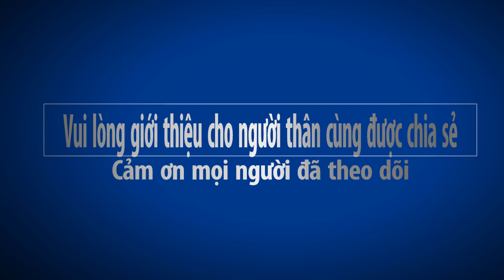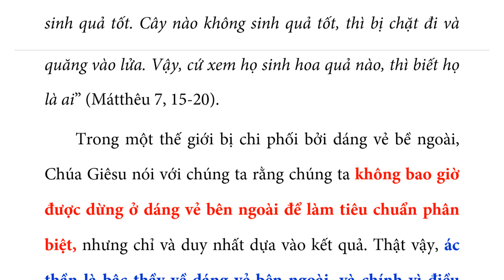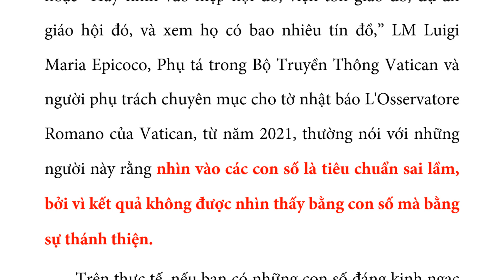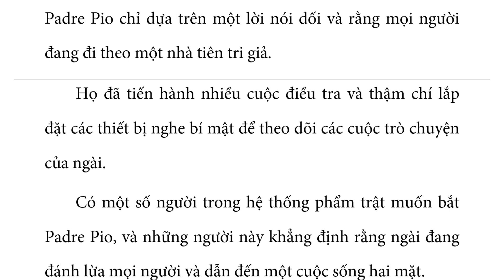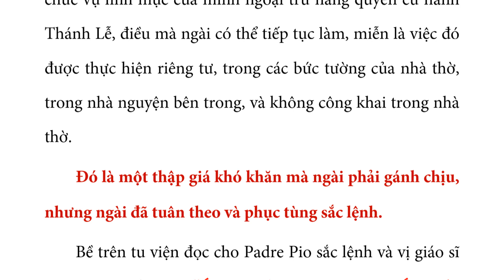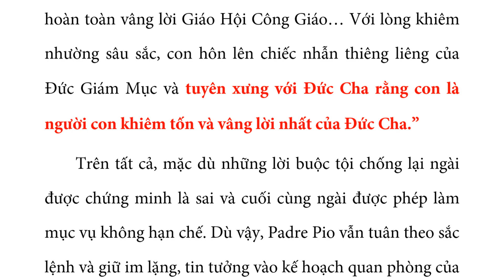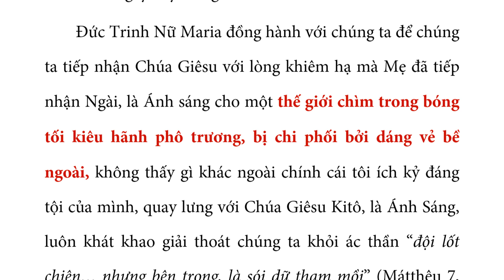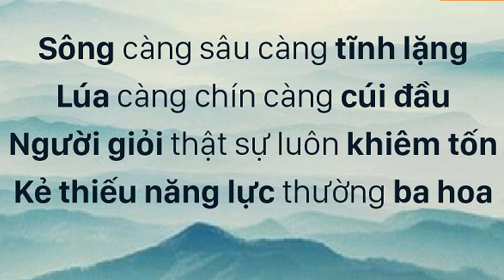ÁC THẦN LÀ BẬC THẦY TẠO RA DÁNG VẺ BỀ NGOÀI – Phêrô Phạm Văn Trung biên tập.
Cần có con mắt sáng suốt để thấy rằng sự thật nằm ở kết quả mà sự thật đó sinh ra, không phải ở dáng vẻ bên ngoài mà nó muốn bạn tin.